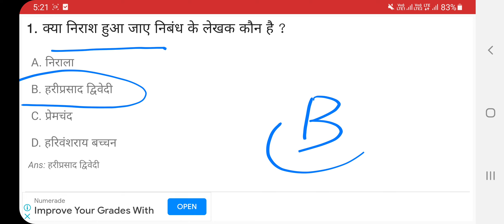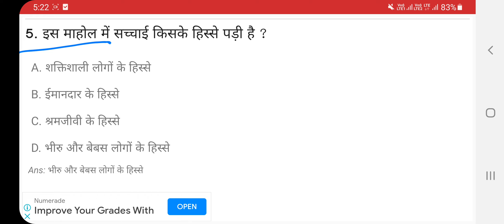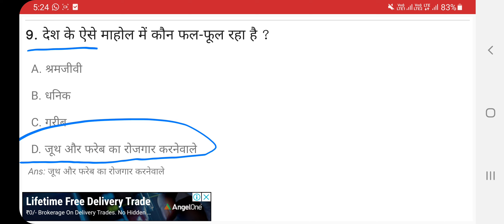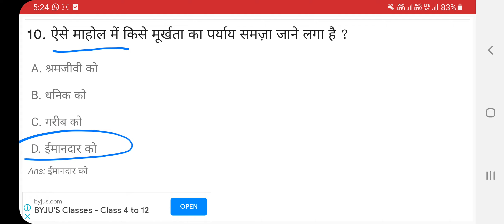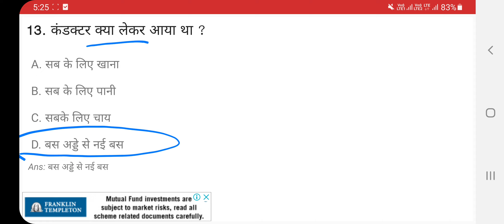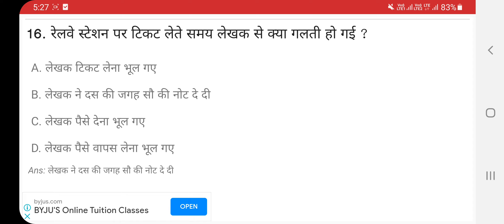धोरण:-9, विषय:-हिन्दी, पाठ:-3, वार्षिक परीक्षा के लिए Most Imp MCQ questions और Answer